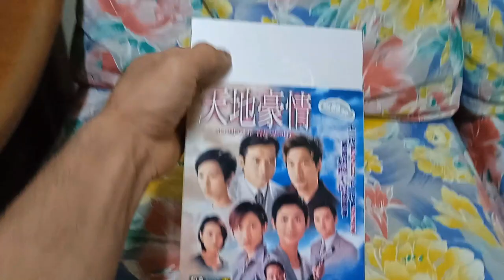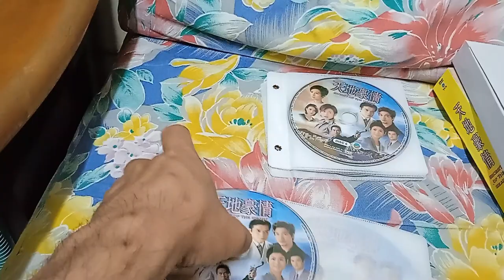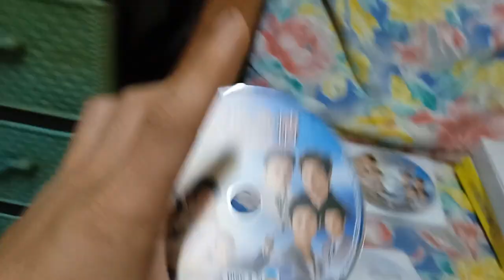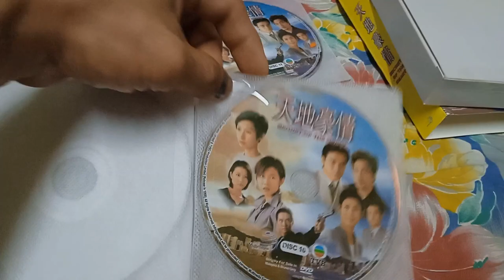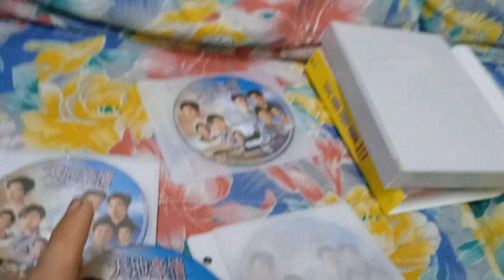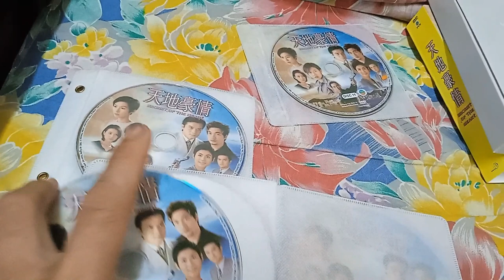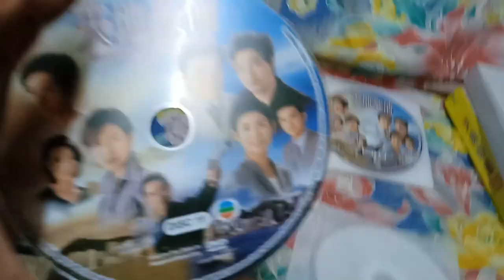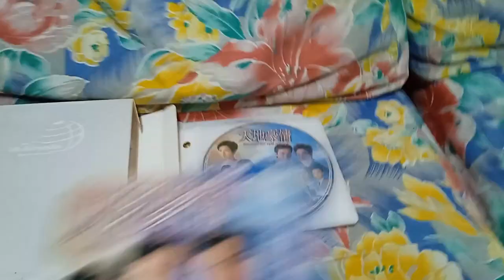天地豪情电视剧 DVD TVB Multimedia Entertainment Original Malaysia 正版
甘量宏（张家辉饰）乃航空业钜子甘树培（秦沛饰）之独子，集万千宠爱于一身。在一次机缘巧合下，量宏结识了程家雄（陈锦鸿饰），两人成为交心挚友。家雄长姊程嘉鸣（郭蔼明饰）与好赌成性的卓尚文（罗嘉良饰）乃宿命冤家，尚文不止连累嘉鸣亏蚀多年积蓄，更间接令她遭到未婚夫的抛弃！其后，嘉鸣辗转认识了树培之弟甘树生（黄日华饰），并结为夫妻。但嘉鸣之妹，同时也是树生前女友的程嘉慧（周海媚饰）却怀有树生之骨肉，但嘉慧不想树生因责任而娶她，而选择欺骗大家孩子已经打掉.

另一方面，量宏的真正身份在一次意外中遭受揭破，原来家雄才是树培的一脉单传！当年家雄亲生母亲顾玉媚（雪妮饰）惨被树培强奸且怀有树培骨肉，玉媚因无力支付亲子量宏的医药费，使其逼得将他与孽种家雄掉包，由树培养育成人。早已习惯豪门生活的量宏为保存一切，不惜不择手段地逼害家雄，更连知心好友董若妍（宣萱饰）也出卖！

究竟家雄在红颜知己孙桦（蔡少芬饰）的相助下，能否安全脱险？而量宏计谋又会否得逞？而尚文最终排除万难跟嘉鸣再度走在一起，但又经历离离合合，尚文更离港两年，最终他们能否走到最后？

喜欢这部时装商战电视剧罗嘉良、张家辉、黄日华和蔡少芬作品找我的 YouTube Channel 台吧！以下正版的是 TVB Multimedia Entertainment Original Malaysia 版。